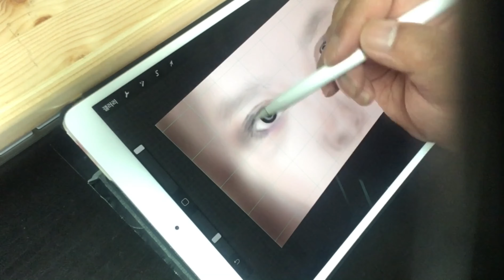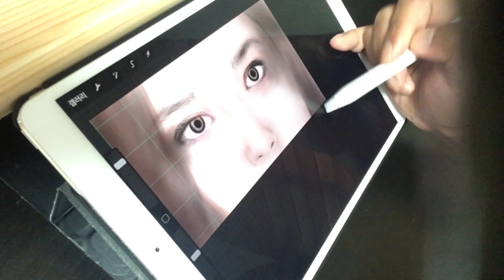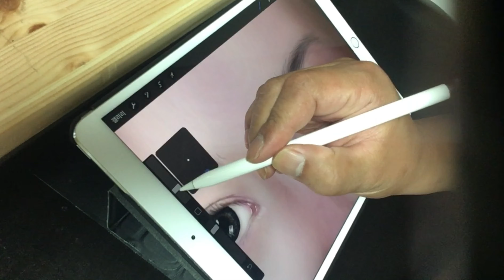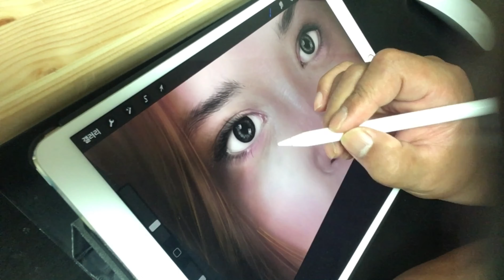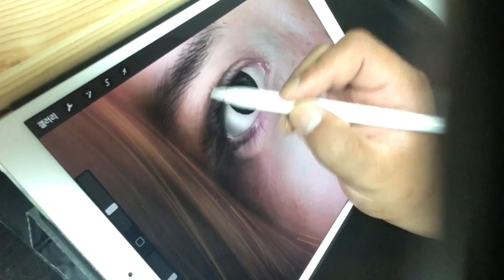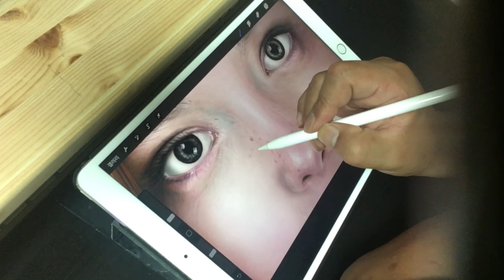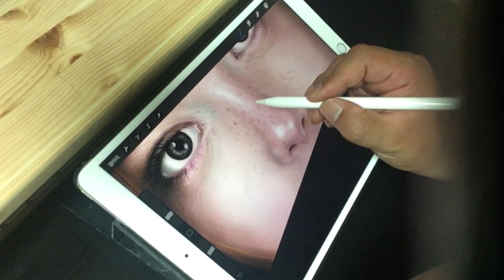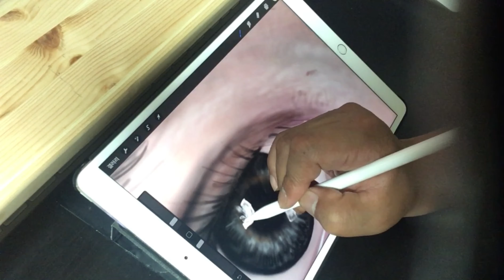눈동자 [아이패드로 눈그리기 drawing eyes with iPad procreate]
아이패드, 프로크리에이트, 애플펜슬 조합입니다.
(iPad10.5, procreate, apple pencil)

오늘은 얼굴입니다.
얼굴 중에서도 특히 눈에 중점을 둬서 그려보았습니다.
역시나 브러시는 에어브러시고 레이어 한장에 그렸습니다.

제 개인적으로 느끼는 난이도는 젊은 여자가 제일 어렵습니다.
노인이나 남자의 경우 주름살이나 거친 피부결 각진 골격 등 특징을 둘만한 포인트가 많아서 그리기가 훨씬 수월합니다.
반면에 젊은 여자의 경우 크게 각진 골격도 없고 특징을 잡을 만한 주름이나 수염도 없습니다.
여자의 경우는 눈, 코, 입의 배치 만으로 표현을 해나가는게 참 어렵게 느껴집니다.

눈동자에 중점을 두고 그렸으니 눈동자에 대한 설명을 하고자 합니다.
물론 전공자는 아니니까 틀린 설명이 많을 수도 있습니다.

눈동자는 무슨 색깔일까요?
검은자위 흰자위 두가지 색이 크게 떠오릅니다.

여자친구의 눈동자를 들여다 보면 다 아시겠지만 (다들 여자친구는 있잖아요)
까만 눈동자라고는 하지만 검은자위 속 홍채에는 다양한 색상이 존재합니다.
보통 까만 동공 주위로 갈색 홍채가 있고 인종에 따라 파란색 회색 녹색 등등 다양한 색상이 오묘하게 섞여 있습니다.
흰자위도 마찬가지로 전부 하얀색은 아닙니다.
하얀색 공에 빛을 비추면 그림자가 생기는 것처럼 동그란 흰자위에는 자연스럽게 생기는 그림자를 표현해주면 됩니다.

눈동자 속에 다양한 색이 존재한다는 것을 인지하고 그걸 어느정도 표현했다면
다음으로는 디테일을 표현해주면 됩니다.

눈동자 검은자위속 홍채에는 다양한 색이 있다는 것을 앞에서 말했습니다.
홍채의 다양한 색을 그냥 정해진 범위에 포스터 물감 칠하듯 범위로만 칠한다면
사실적인 눈동자 느낌은 별로 살아나지 않을겁니다.
홍채의 무늬(?)도 대체로 방향이 있습니다.
밖에서 시작해서 동공이라는 구멍속으로 쭈욱 빨려들어가는 물감 느낌이랄까요?
햇빛이 퍼져나가는 느낌? 그런 방향성을 유지하면서 표현해주는게 중요합니다.

그렇게 표현한 검은자위, 흰자위에 하얀색으로 하일라이트를 표현해주면 눈이 완성됩니다.